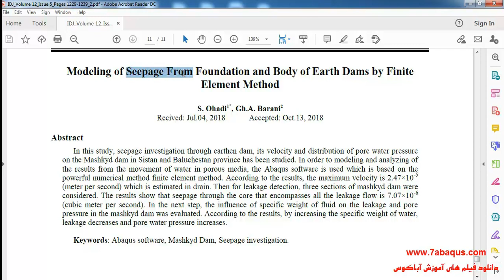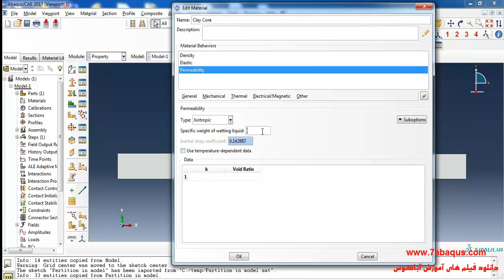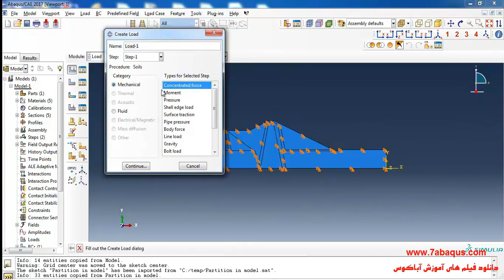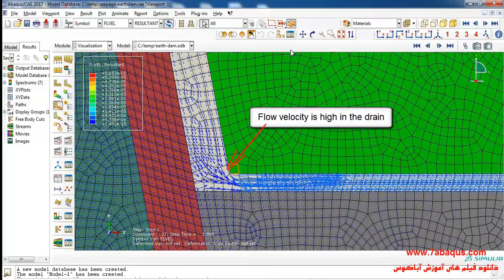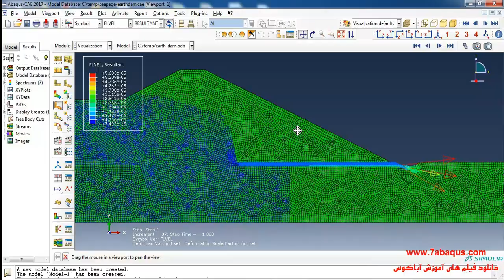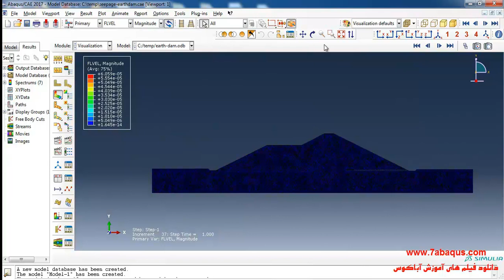Seepage (water leakage) from foundation and body of earth dam Abaqus